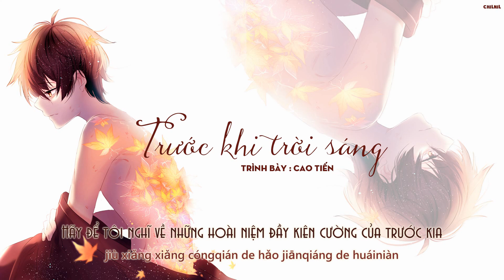[Vietsub] Trước khi trời sáng - Cao Tiến [ 高進 - 天亮以前]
高進 - 天亮以前
詞：高進
曲：高進

別說抱歉 只想听一句晚安
看鏡子裡 你那憂鬱的雙眼
有些話藏在心間 不能說不被發現
有些事情太複雜 其實結果很簡單

都說相見 不如遠方的懷念
寂寞的夜 總要有夜色陪伴
可怕的不是孤單 是想你卻不在身邊
最冷的不是語言 是相對著卻無言

天亮以前如果眼淚都為你流乾
我不會讓兩個世界這樣苦苦的糾纏
天亮以前再給我最後一點時間
想想從前的好堅強的懷念

天亮以前就再給我最後一點時間

就想想從前的好堅強的懷念